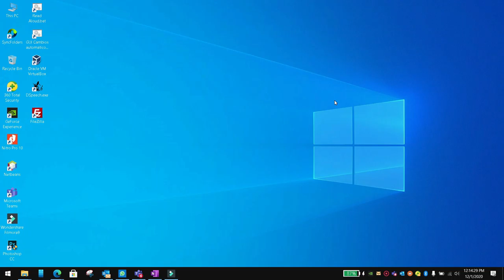Show a button with an icon in flutter